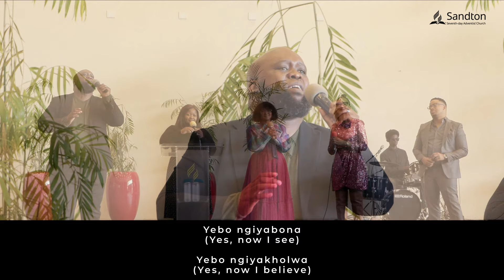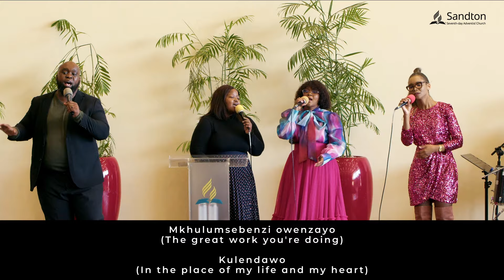Sandton Worship - Mkhulumsebenzi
Mkhulumsebenzi performed by Sandton Worship

Song originally performed by Khaya Mthethwa and Oasis Worship
Released: 2018
Album: All About Jesus by Khaya Mthethwa and Oasis Worship